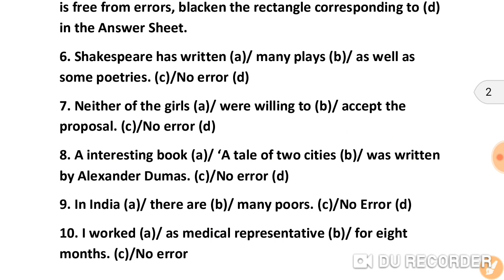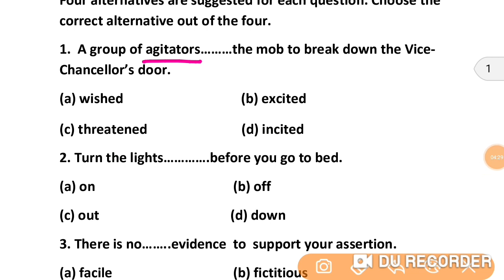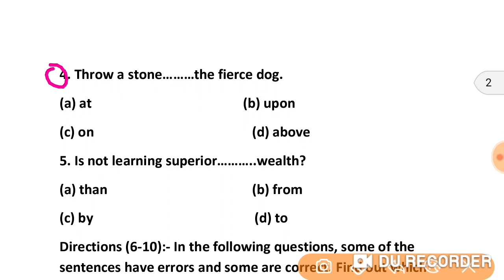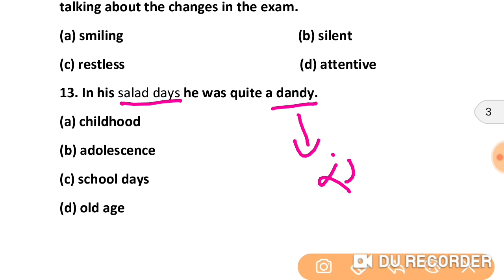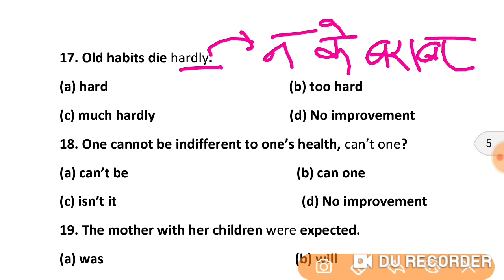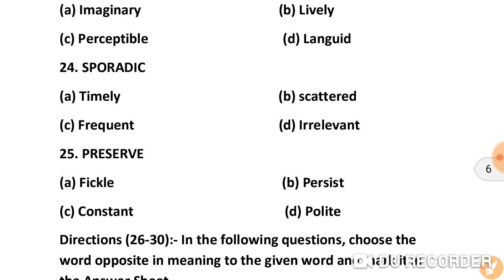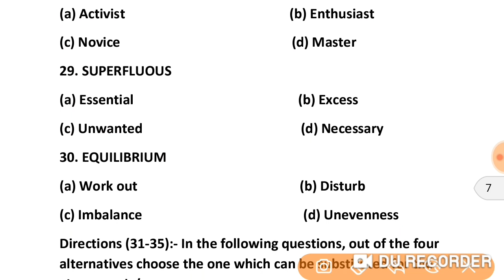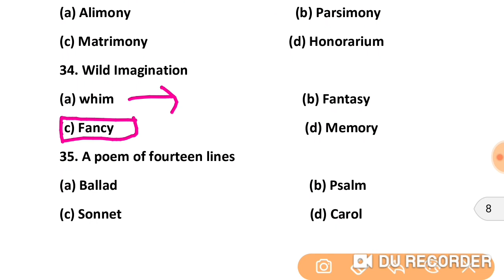SSC Steno English | 100में 90+ होंगे | Previous Year Questions | जिनका भी पेपर है वो जरूर देख लें